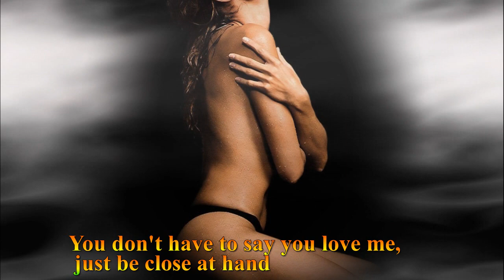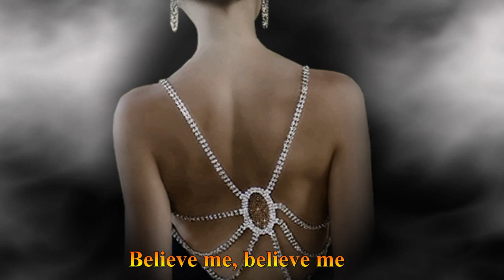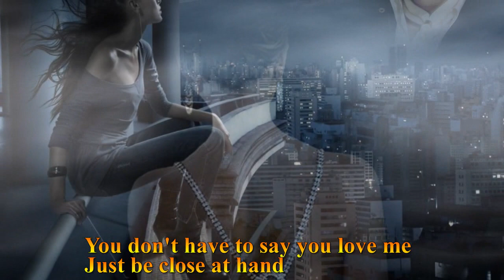You Don't Have To Say You Love Me - Elvis Presley - Lyrics